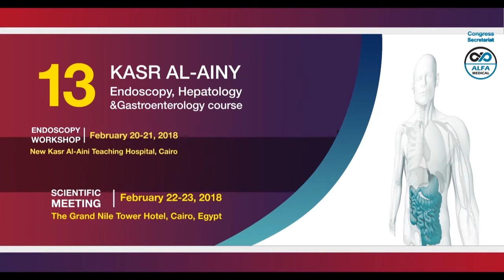13th Kasr Al-Ainy Endoscopy, Hepatology and Gastroenterology Course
Prof. Fathy Khodier
Dean of Faculty of Medicine - Cairo University

Prof. Ibrahim El-Ebrashi
Head of Internal Medicine Department - Cairo University

Congress Board

President of Conference
Mazen Naga

Secretary General
Ayman Fouad

Honorary Presidents
Ali Gaballah
Esmat Sheba
Nooman El Garem
Sherif Mogawer
Taher El-Zanaty